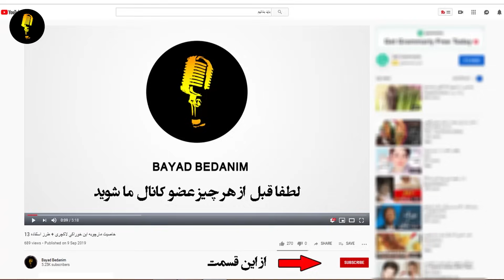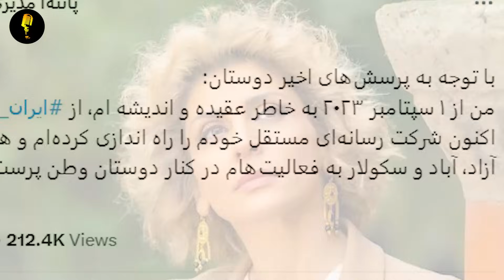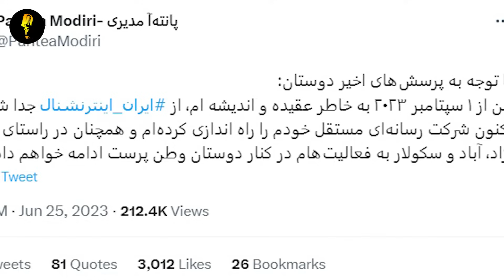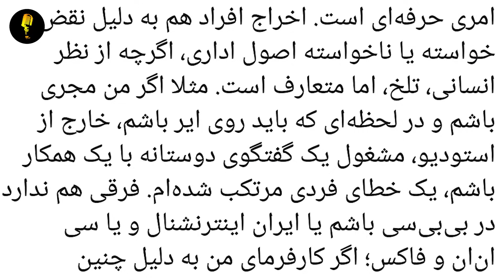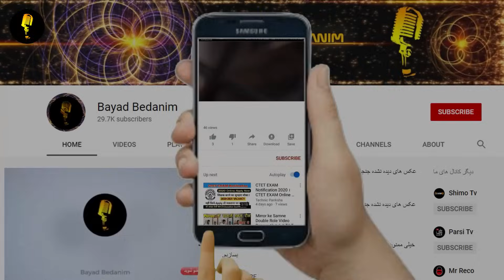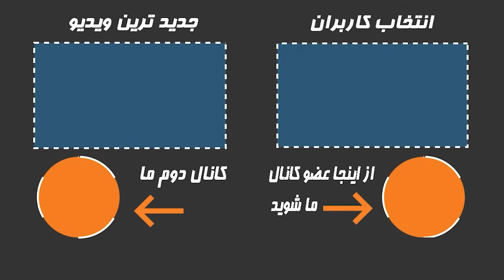علت اخراج جنجالی پانته آ مدیری از ایران اینترنشنال چه بود؟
حواشی اخراج جنجالی پانته_آ_مدیری از
👇از اینجا عضو کانال ما شوید و سابسکرایب کنید👇